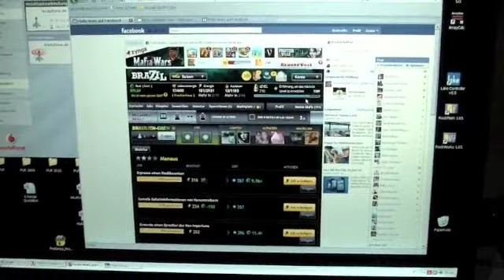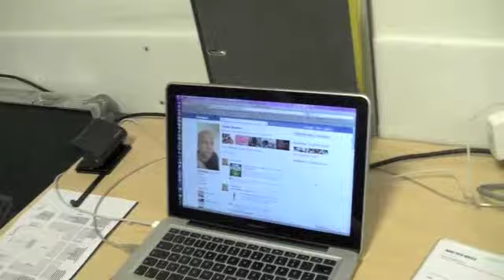PUR Tourtagebuch 2011 Regensburg